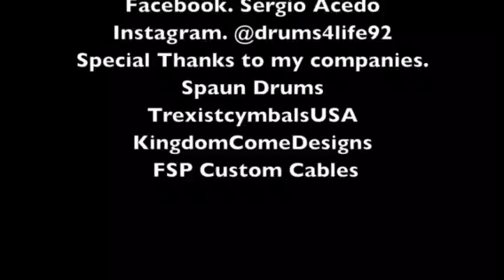"Our God" Israel Houghton